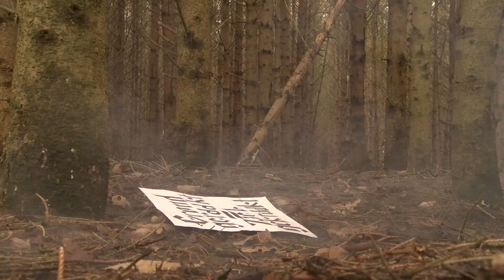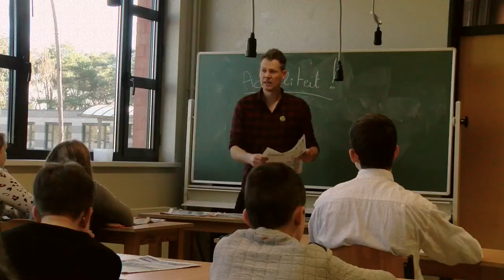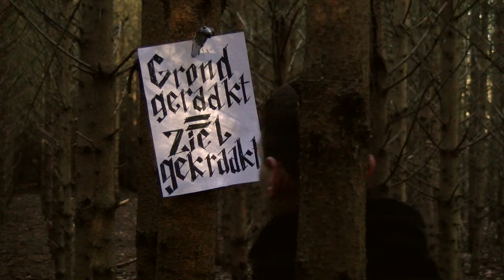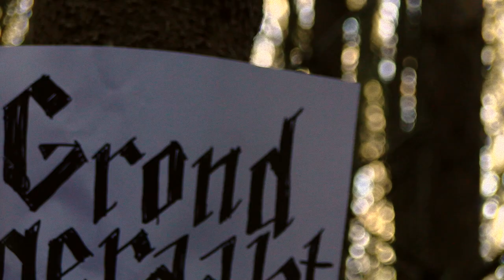Grond geraakt = Ziel gekraakt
De A - klassen van SBSO HELIX maakte een prachtige film onder begeleiding van de Piazza Dell'Arte crew. Een TOP-kunst-week met allemaal TOP-kunst-mensen.